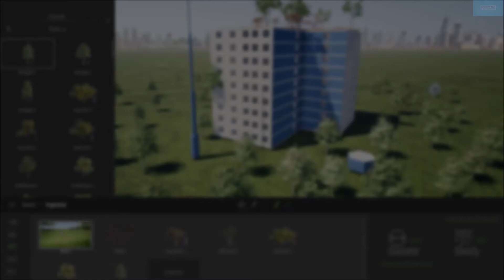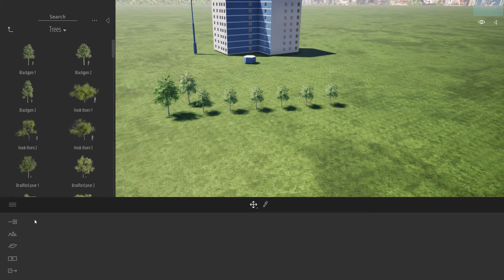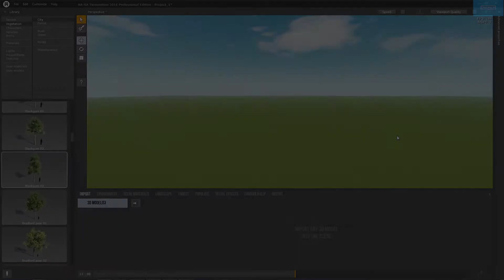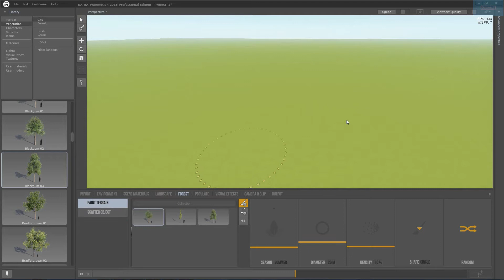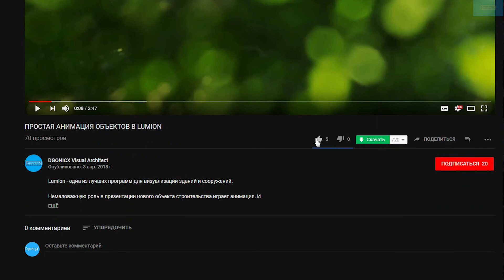Twinmotion: Создание растительности [субтитры]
Twinmotion - отличная программа для создания визуализации. Также эту программу справедливо можно назвать прямым конкурентом Lumion.

Что может новая версия Twinmotion? Насколько она лучше предыдущих в плане работы с растительностью? Узнаете в данном уроке!

При создании ролика использовалась программа Twinmotion версии 2018 v2 и 2016.

Понравилось видео?

[Обновленный вариант]